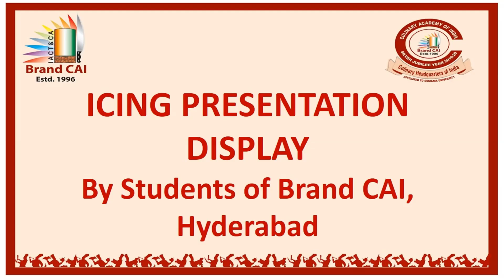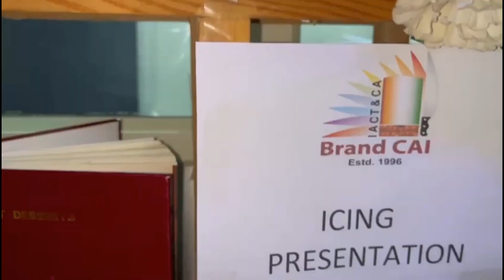Icing Presentation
Culinary Academy of India is the first professional training school for culinary arts to be founded in India, matching the standards of top American and European culinary institutes. The academy is located within a kilometer of the premier hotels in Hyderabad, giving the institute and its students the added advantage of convenience for practical on the job experience and later translating to better employment opportunities